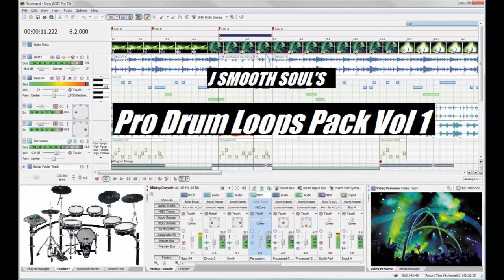40 Hip Hop/Trap Drum Loops 2024 J Smooth Soul's - Pro Drum Loops Pack Vol. 1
Over 57 MB & 40 Drum Loops inspired by your Favorite Artists such as Drake, DJ Mustard, Pharrell, Rick Ross, Ariana Grande, Justin Timberlake, Timbaland, Snoop Dogg,  Marsha Ambrosius,
Justin Bieber and Silento.

Made From Scratch Vol. 1 Sample Pack

Justin Bieber Confident Drums, Drake & Future Jumpman Drums, Rick Ross Stay Schemin' Drums, Pharrell Williams, Happy Drums, Justin Bieber Boyfriend Drums, Ariana Grande Problem Drums, Silento Whip Nae Nae Drums, Snoop Dogg Drop It like It's Hot Drums, Justin Timberlake Take Back The Night Drums, Jay-Z Change Clothes drums, Snoop Dogg Let's Get Blown Drums, Kanye West Gold Digger Drums,    Ariana Grande Right There Drums, Drake Hotline Bling Drums, Marsha Ambrosius Far Away drums, Prime Loops, Free Prime Loops sample pack, Justin Timberlake Suit & Tie Drum sample, Beyonce Single Ladies Drum samples, Snoop Dogg Signs Drums, Justin Timberlake Rock Your Body Drums, Free Drum Samples, Pro Drum samples, Sample Pack, Drake Samples, Full Drum Loops, HQ Samples,